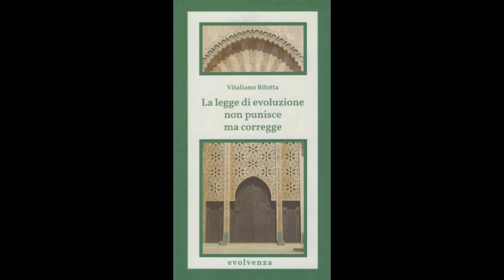Evolvenza La giornata rallentava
Cit./ To let oneself happen means to die completely to oneself.